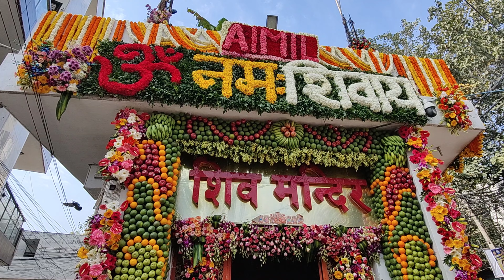HAPPY MAHA SHIVRATRI.... OM NAMAH SHIVAY!!!!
MANDIR LOCATION:- SHIV MANDIR , SHIV CHOWK , NEAR   :- RANJEET NAGAR , BLOCK 7 ,NEW DELHI-110008.

VIDEO SHOOT BY ONE PLUS 9.

VLOGGERS KI DUNIYA MEH EK AUR VLOGGER.